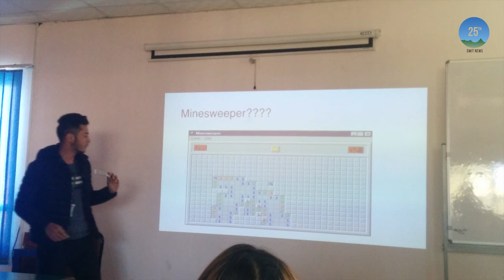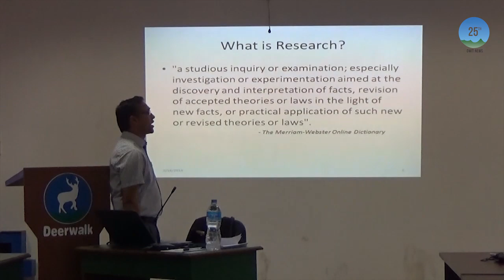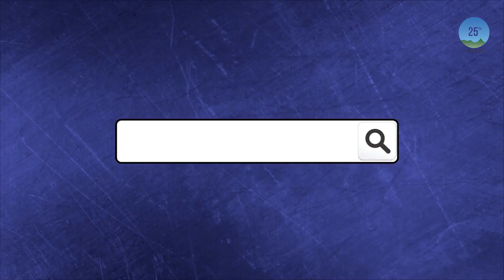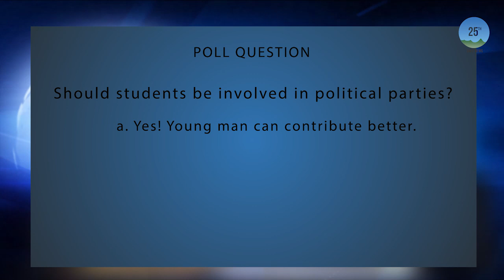DWIT News 25th Edition